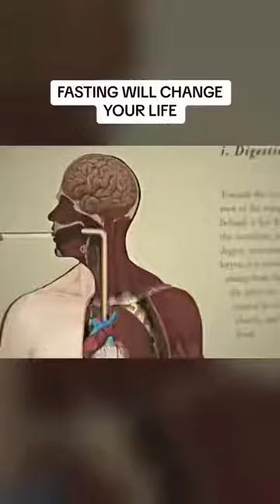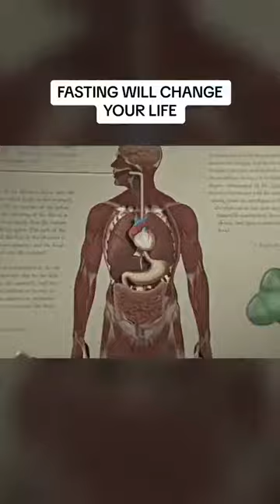This is why you should fast..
😊✨Fasting, the deliberate abstinence from food for a set period, has gained attention for its potential scientific benefits. Research suggests that fasting can:

✨Metabolic Health: Fasting can improve insulin sensitivity, promote fat burning, and regulate blood sugar levels, potentially aiding in managing conditions like diabetes and obesity.

✨Cellular Repair and Autophagy: Fasting triggers autophagy, a process where cells remove damaged components and recycle them, promoting cellular health and longevity.

✨Brain Function: Fasting may stimulate the production of brain-derived neurotrophic factor (BDNF), which supports brain health, cognition, and may lower the risk of neurodegenerative disorders.

✨Heart Health: Fasting can lead to improvements in various cardiovascular risk factors, such as reduced inflammation, blood pressure, cholesterol levels, and overall heart health.

✨Longevity and Aging: Some studies suggest that fasting could extend lifespan by influencing cellular processes associated with aging and age-related diseases.

✨💡However, it's important to note that fasting should be approached with caution, considering individual health conditions, and under the guidance of a healthcare professional to ensure it is safe and appropriate.✨✨💡

Write Up: SEEMA YADAV